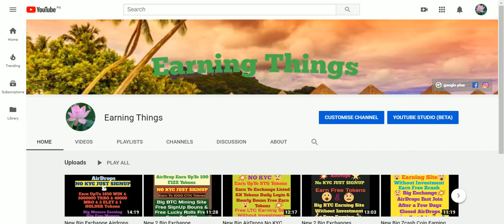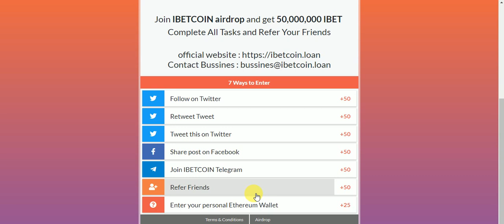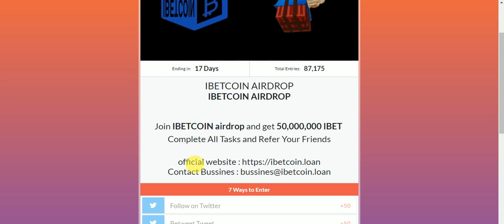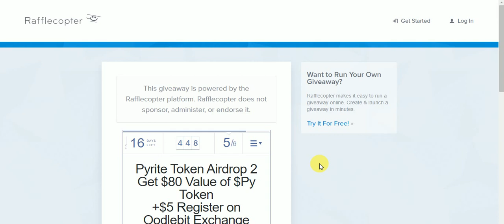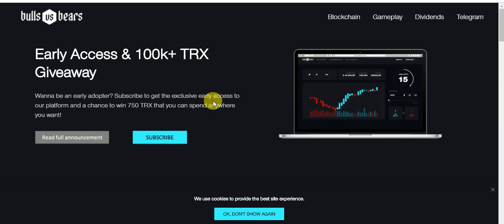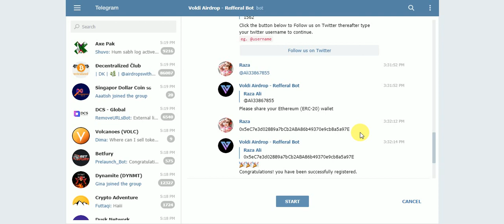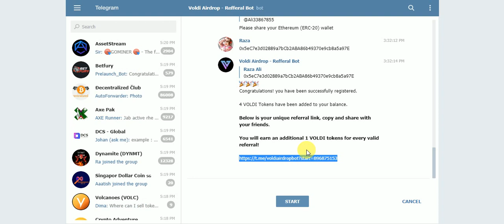New Big AirDrops No KYC Just SignUp Earn To IBET,PY,TRX,VOLID TOKENS